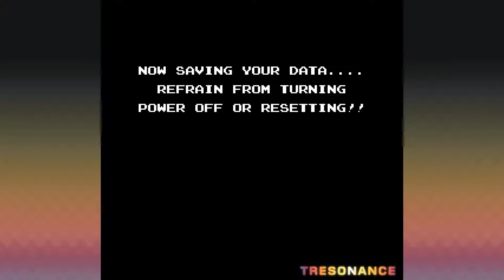StarTropics 2: Zoda's Revenge - Chapter 5 (Part 4 of 8)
Mike Jones strikes Gold in this part of my Longplay of StarTropics 2. This part covers all of Chapter 5 which takes place in the Wild Wild West.